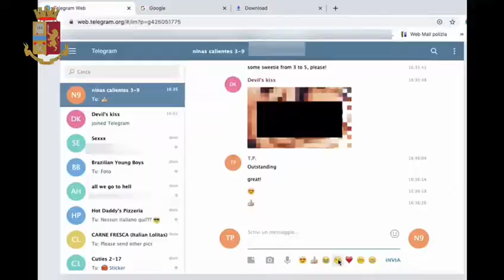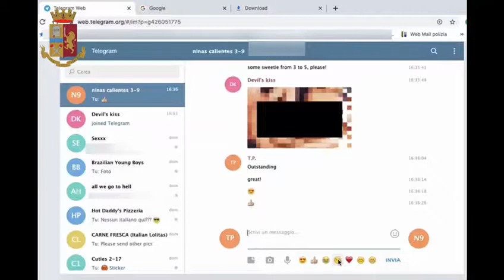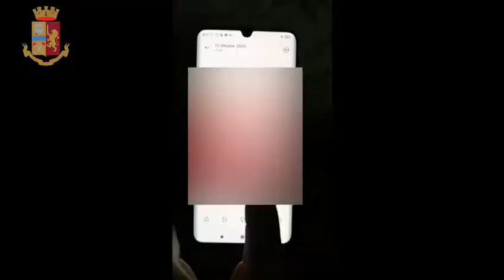Pedopornografia online, operazione della Polizia Postale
Tra gli indagati un ternano di 41 anni